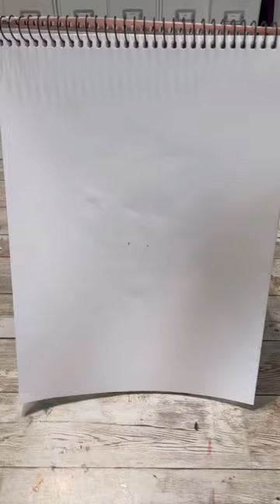Drawing of Me Snorkeling! 😊art